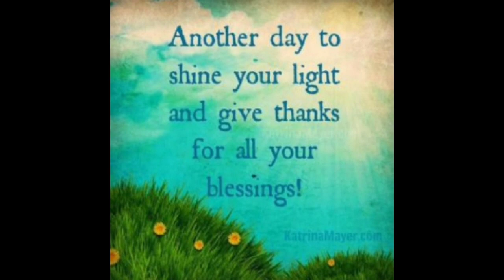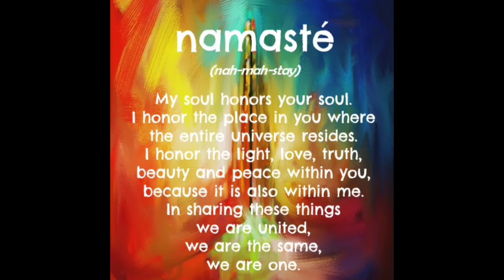My 2 Month Cold, Flu and Cough Cleanse!!! Corona Virus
New video talking about my 2.5 Month Cold, then flu, then cough cleanse experience and why I actually prayed for it to begin with. Don't be afraid of the corona virus also, feel your suppressed from childhood, undigested fear, accept that and move forward with empowered knowledge on that subject  (video to come on that topic) and allow your root chakra healing! Lots of love and gratitude and abundant bright blessings,  from Owen and family here in Ireland! 💛💚💞

🥇 My personal favorite and recommended herbs!

Love, compassion and forgiveness 💖

Have a blessed and beautiful day!

Owen 😁🍉☺🍌🍑

Book a personal consultation with Owen on becoming your best version (40% discount limited offer) Get over anxiety, fear, confusion, sickness, tiredness, low self esteem, programming and feeling awful to feeling clear, light, connected, inspired and awesome!

Otherwise you may miss them. Lots of new content and special offers coming to help you in your life. Don't miss out!

Owen xo 😊

(When you're not going thru big healing, detox, energetic shifts of the heavier kind)

Namaste & love,
Owen XX